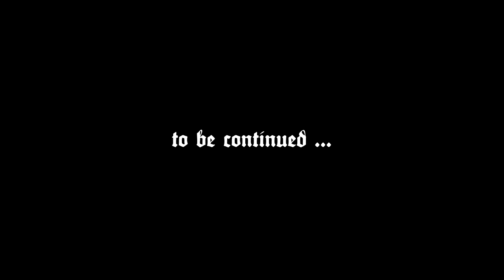Kingdom Come: Deliverance #6 - A Grave Mistake